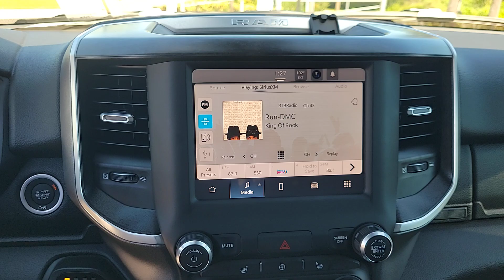2024 Ram 1500 New Smyrna Beach, Port Orange, Daytona Beach, Deltona, Sanford, FL N100093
Diamond Black Crystal Pearlcoat New 2024 Ram 1500 Big Horn available in New Smyrna Beach, Florida at New Smyrna Chrysler. Servicing the Port Orange, Daytona Beach, Deltona, Sanford, FL area.

New Smyrna CJDR
2555 FL-44